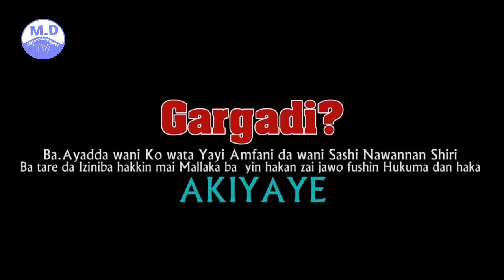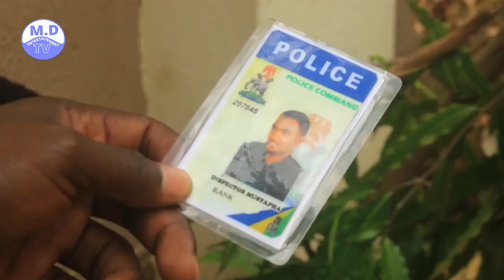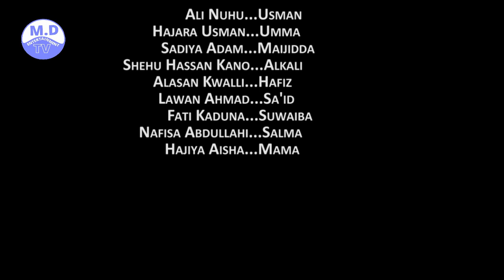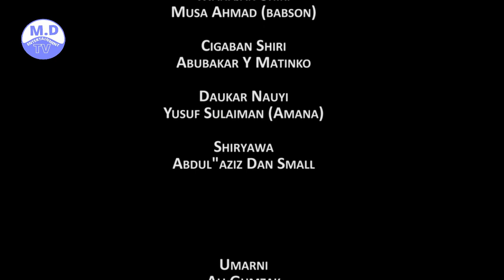BANI BA AURE 1&2 LETEST HAUSA FILM